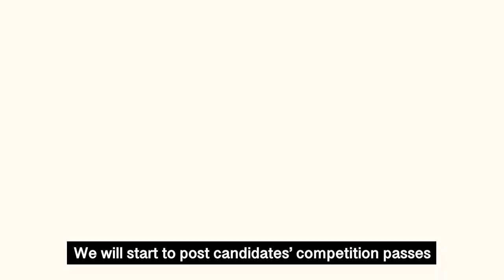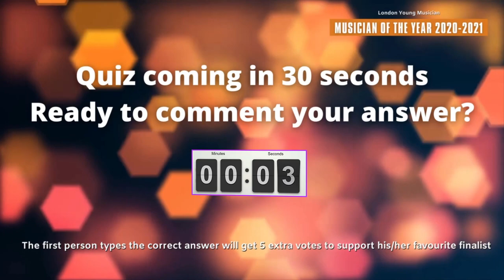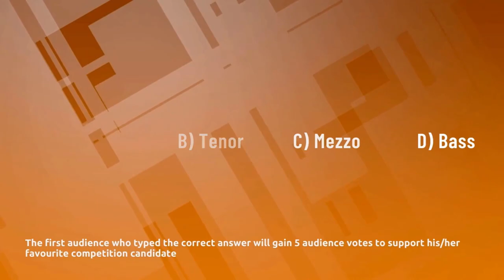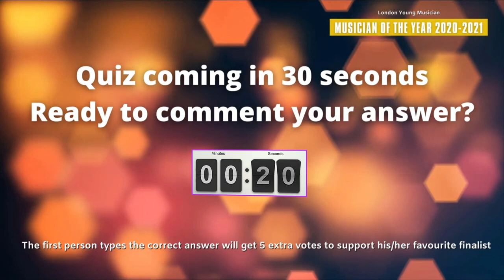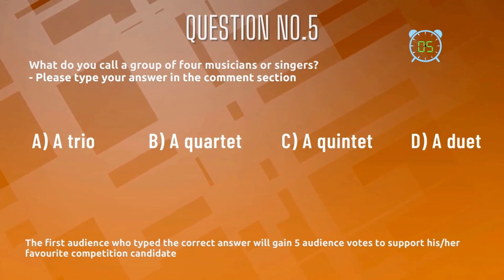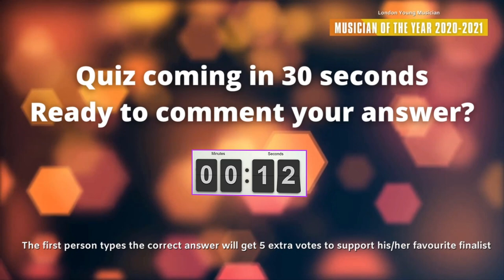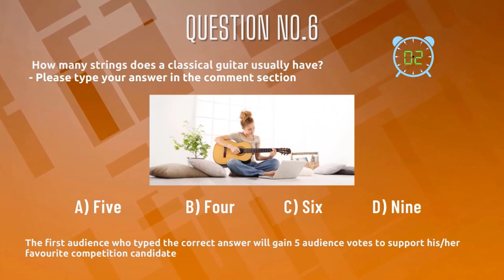London Young Musician of the Year - Final Round - Artist Category 1st Half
Would like to win in this competition & showcase yourself to the world?

London Young Musician of the Year 20-21
Final Round - Artist Category 1st Half (livestreamed by True Art Tv)
🌟12 Finalists:
Grace Burthom 5:15
Gwendelyn Ang 11:08
Hanyang Liu 17:17
Hoa-Tinh Le 26:41
Hugo Svedberg 33:45
Ioana Rebegel 40:43
Julia Majewska 44:34
Leander Hennes Resch 52:03
Leonard Burkali 1:00:34
Megan van Uffelen 1:05:33
Pinn Mahasaranond 1:12:24
Qianli Lyu & Tanghao Chen 1:18:46

🌟Jury Panel:
Prof. Nigel Clayton (Royal College of Music)
Prof. Catherine Wyn-Rogers (Royal Academy of Music)
Prof. Gina McCormack (Royal Northern College of Music & Royal Conservatoire of Scotland)
Prof. Jonathan Tilbrook (London Trinity Laban Conservotire of Music & Dance)
Dr. Basil Athanasiadis (World Leading Composer)
Dr. Lin-Lin (LYM Artistic Director)

Musician of the Year is an annual competition which only opens to seasonal winners of London Young Musician. You need to use 6 Award Points ⭐ to enter. No additional application fee is required.

Musician of the Year 20-21 Prizes including £1000 total cash award, Swarovski award, champion trophies, magazine interviews, online concert performance opportunities, and LYM exclusive teddy bears.